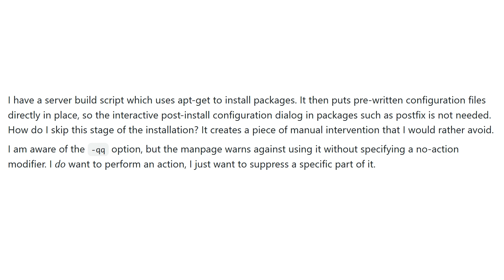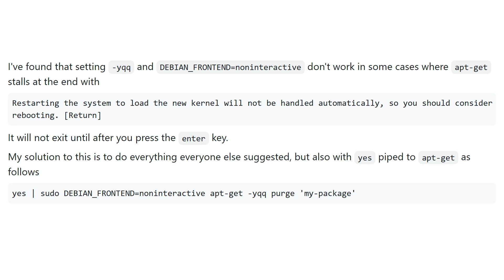How do I ask apt-get to skip any interactive post-install configuration steps? (2 SOLUTIONS!!)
I really hope you found a helpful solution! ♡
Note: This video always uses the same license as the source! ⚡
✿ Huge thanks to these wonderful contributors! ✿

✧ A special thanks goes out to the Stackexchange community ✧

Have a lovely day! Stay safe and take care! ˎ₍ˊ˗ˋ₎ˏ
If anything needs attention, feel free to write me at: undomielya A.T gmail.com ♡